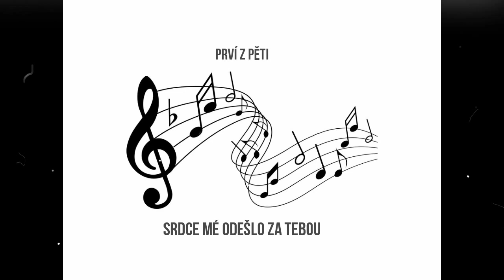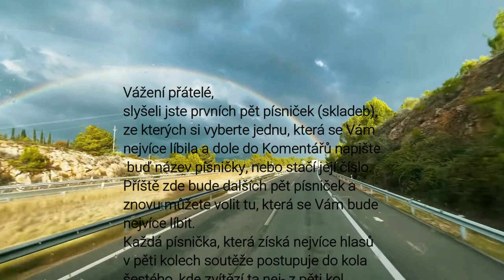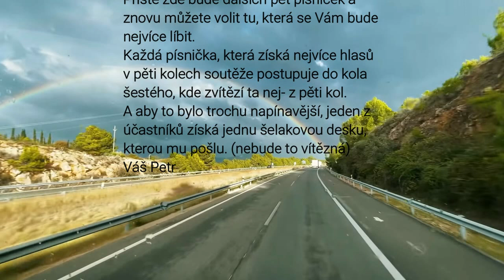PRVNÍ Z PĚTI1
1. Srdce mé odešlo za tebou
2. U nás doma
3. Černá vrána
4. Ananas-Caracas
5. Májová píseň
Vážení,
pro zpestření poslechu mých šelakových desek chci vyzkoušet
reakci Vás, posluchačů, na možnost si zahrát takovou malou
soutěž.
Pět krát zde nahraji pět písniček (skladeb) a na Vás bude
záležet, které dáte svůj hlas. Vítězná postoupí do šestého
kola a tam rozhodnete o celkovém vítězi.
A aby to bylo trochu napínavější, jeden (jedna) z Vás, který bude
hlasovat ve všech kolech soutěže, vyhraje šelakovou desku,
kterou mu (jí)  pošlu. (nemusí to být vítězná)
Vybírat pro soutěž budu různé žánry a buďte si jistí, že všechny
budou ze šelakových desek vydaných do 60tého roku minulého
století.
Proto už předem se omlouvám za kvalitu zvuku některých
desek.
První kolo končí v neděli 15.1.23
příští pondělí se objeví dalších pět písniček.
Svůj hlas napište dole do komentářů, stačí jen číslo písničky a
 nemusíte psát své jméno, stačí značku.